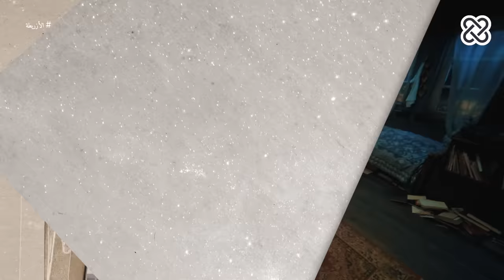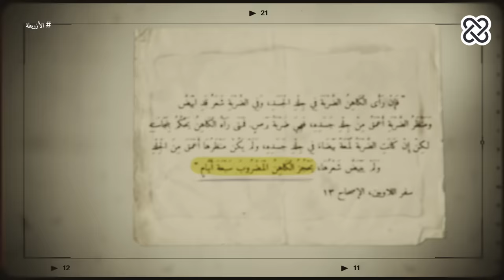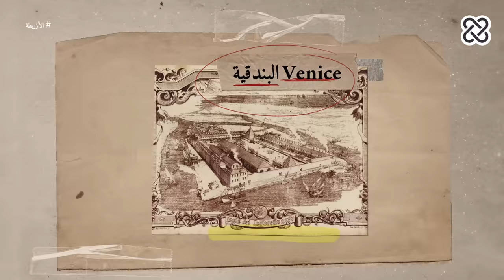الدحيح | الأزاريطة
ليه بنبعد أوي على الرغم إننا نقدر نقرب أوي؟

Images credits:
NASA Apollo Archive (Apollo 11 launching / Apollo 11 crew / Eagle Lunar Lander/ Apollo 11 Crew in Quarantine / People Welcoming Apollo Crew)
Wikimedia Commons (Lunar Receiving Laboratory/ Apollo 12/ Apollo 14/Bernabò Visconti/ Ragussa/Lazzaretto Vecchio/Muhammad Ali Pasha/ Antoine Barthelemy Clot/ Mary Typhoid)
National Archives and Records Administration (Armstrong’s Birthday)
khaledfahmy. org (Qasr Al-Eini Medical School)
Britannica (John Snow)